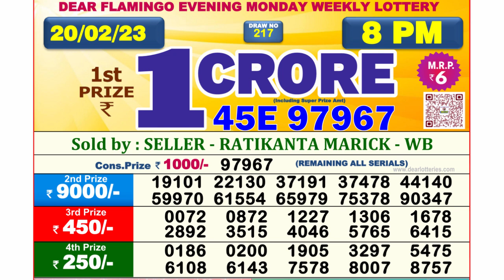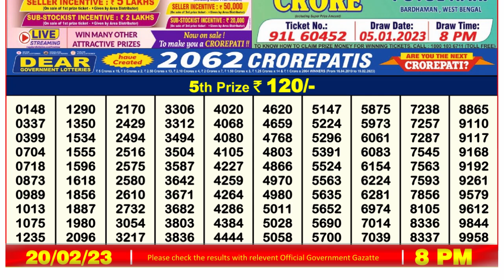Dear Lottery Sambad 8pm today 20.02.23 Nagaland State Lottery Result